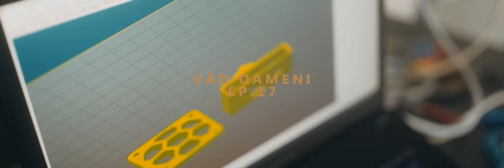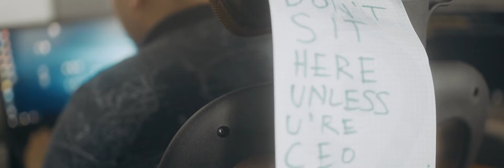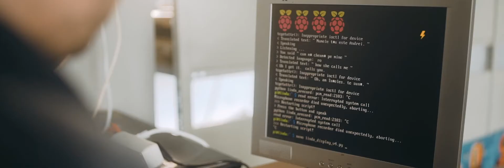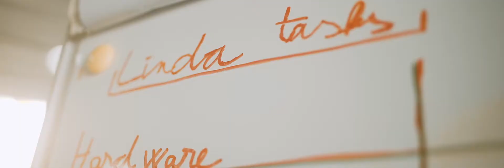Team IRIS Robotics presentation